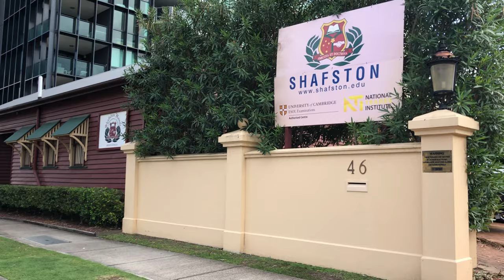【布里斯本遊學-澳洲遊學】@Shafston語言學校 全校區介紹｜Wego維格遊學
來去澳洲遊學，布里斯本Shafston 超古老神祕面紗！

Shafston 澳洲語言學校 布里斯本校區，看完是不是很想去遊學呢?

看完影片後還有疑問嗎？透過以下方式可以聯絡專業顧問唷～

沙夫斯頓國際學院布里斯本校區成立於1996年，至今已經有將近20年的歷史，古色古香紅色建築物至今已有超過160年的歷史，也是澳洲重點保護的文化遺產之一。是一間在昆士蘭省最優秀的語言學校。該分校的校舍佔地與人數規模可算的上是大型的私立語言學校之一。布里斯本校區位於布里斯本南邊河畔，校園內擁有一大片漂亮的草地，可以說是沙夫斯頓的一大特色，學生中午休息或是課後最喜歡就是坐在草地上曬太陽，野餐或是喝咖啡討論功課。

【Wego維格遊學】菲律賓遊學代辦！

專業菲律賓遊學顧問團隊
WEGO維格遊學 菲律賓遊學代辦 ，在我們的維格大家庭，每一位顧問都具豐富海外遊學及工作經驗，常駐菲律賓，澳洲組成的團隊，專業海外知識，強而有力的海外資源後盾與最深入學生在地生活的協助，提供菲律賓遊學、澳洲遊學、泰國遊學等海外遊留學代辦諮詢服務。

服務過超過一萬名學生的WEGO顧問群皆就讀過菲律賓語言學校，每一位資深顧問除了念書也到菲律賓各地、澳洲走訪，實際走訪過菲律賓一百多間語言校，澳洲二十幾間語言學校，把最實際的語言學校分享給學生，WEGO團隊就像是你的朋友、導師，可以感受到最親切而熱情的服務溫度，能給予最適合你的選校建議，更能帶給大家最真實的經驗分享。趕快來維格零距離的諮詢，我們一起出國學習，我們一起成長進步，我們一起規劃，開心遊學趣，一直是WEGO遊學的理念，歡迎想要到海外遊學的朋友們你GO 我GO ，一起到WEGO遊學，規劃你的海外遊學夢想吧！

為什麼要去菲律賓遊學？
菲律賓遊學早在2003年就在韓國、日本開始火紅，相對學費較低但更大好處是每天一對一密集英文教學至少四小時，一周上課時數達40小時訓練，短期提升英文聽、說、讀、寫能力！Wego維格遊學希望能跟您一起成長”我們一起去”的概念，我們重視從出發一直陪伴您到回國未來的成長，Wego一直是受到學生推薦像朋友一樣的菲律賓遊學代辦中心，為每一位學生都是客製化、精挑細選菲律賓語言學校，安排至宿霧語言學校或是考試進修專精的碧瑤語言學校絕不馬虎。中華民國教育部、留遊學公會認證Wego遊學代辦絕對不讓您失望。

「Wego不是在賣東西，而是在傳達教育與學習」

Wego維格遊學除了協助出國的學子有更好的準備，回台灣能有更好的發展之外，為了幫助弱勢家庭，Wego 專業菲律賓遊學顧問團隊 成員每個月都會從事慈善活動或是公益捐款(台灣世界展望會-幫助國內弱勢家庭學子行動)。成員每個月提撥獎金收入 捐款，幫助想看見世界的孩子，您的每一次出國也是在幫助孩童獲得教育基金。

WEGO維格遊學歡迎您共襄盛舉，一同幫助弱勢家庭學子擁有更好的教育機會。

【WEGO維格遊學-全省據點】

💛【台中總部】(諮詢菲律賓遊學、澳洲遊學、泰國遊學)
地址：403台中市西區台灣大道二段285號20樓2013室

💙【台北】(諮詢菲律賓遊學、澳洲遊學、泰國遊學)
地址：台北市中正區館前路8號7樓D32

807高雄市三民區博愛一路391號7樓
高雄後驛站
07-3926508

💚【雲林斗六】
地址：640雲林縣斗六市雲林路二段202號2樓
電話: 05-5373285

🖤【桃園】
33859桃園市南崁路一段83號18樓
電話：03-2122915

地址：220 Spencer Street, Melbourne, Victoria, Australia